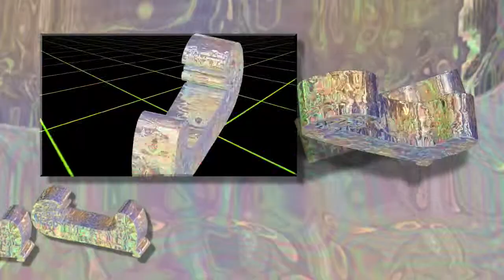Gerda Taro ~ Counting Sleep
Snippet from Gerda Taro's "The First Hundred Years"

Video by Brenna Murphy